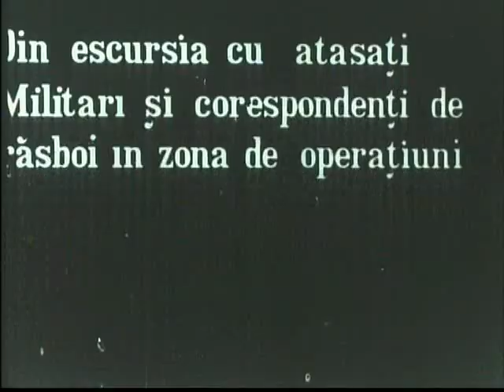1913 Romania in the Second Balkan War (Balkan Wars) - Pathé film - fragment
Film produced by Pathé, romanian film operator Ion Voinescu, in the summer of the year 1913.
  The cinematographic document was produced in the Second Balkan War in the summer (probably in july) of 1913, during the military campaign of Romania against Bulgaria.
In this war there were no fights between the romanian and the bulgarian army.
The romanian army invaded Bulgaria from three directions, advance quickly up to 8 km from Sofia where the army was stoped by king Carol I to avoid the completet humiliation of bulgarians (the main army corp stationed in Orhanie-Botevgrad and Plevna-Pleven) without any resistance, forcing the bulgarian goverment to ask for peace. This military action ended the Second Balkan War and the peace was signed on 28 of july (or 10 august after adopting the gregorian calendar in Romania on 1 of april 1919) in Bucharest (the Treaty of Bucharest 1913).
The romanian army suffered about 1600 cholera casualties (deaths). This was the opportunity for developing and implementing the anticholeric mass vacination by profesor doctor Ion Canatacuzino. The romanian soldiers were vaccinated in Bulgaria limiting the number of human losses (in the medical literature - the great romanian experience). Some of the romanian soldiers were burried in Bulgaria and many of their graves were destroid during the Great War (first world war).
  The military campaign was initiated by the romanian government and the romanian king Carol I to defeat Bulgaria, to end the Second Balkan War and to gain for Romania (the city of Silistra was taken in mai 1913) the territory situated in the south of Dobrogea on the line Turtucaia-Tutrakan to Ecrene-Ekrene), a problem unsolved (from the romanian point of view) at San Stefano and at Berlin Conference in 1878.
  The film is made in Dobrogea in the zone of Caraomer (Negru Voda) and Dobrici (Bazargic) as is written in the film (the main operational direction of the 5-th romanian army).
  The principal themes in disscusion are: the back front activities, the military operations and the cinematographic techniques.
  In the first part of the film is presented the company of captain Hristodulo riding on bicycles (Steyr? bicycles), armed with Steyr-Mannlicher 1893/1895 rifles. Using bicycles increasd speed and range for infantry (up to 100 km per day).
Second filming shows the baking of breads in Caraomer (Negru Voda in Dobrogea). We can see the "new " ovens, five of them, and the personnel (civilians and military). In a scene we can see also an sanitary. The bread is prepared in wooden recipients and it is transported from that zone to the ovens.
Other images are from Dobrici where the artillery was stationed. We can see the camp, cavalry, an officer writing an note and handing it to an inferior to be transmitted.
After that, in a few seconds we can see military at sea coast (probably Balcic) and muslim officials, romanian officers on board of an romanian ship.
Next images presents an cavalry corp with an flag.
After that an group of 8 officers, which includes general Ioan Culcer, the commander of the 5 romanian army in Dobrogea is presented. The officers are studying the plans on field. We see next cavalry and field artillery. The guns are Krupp model 1904, caliber 75 mm, 6 horses and 6 gunmen.
As cinematographic techniques we can see the imobile camera technique but we see also moving arround the vertical axe of the camera, the ensamble view and the general view (the film operator was an profesional - in this case, from ANF source we know that the film operator was Ion Voinescu).